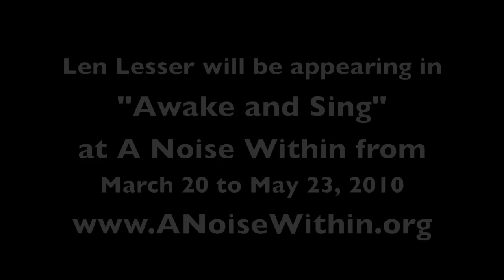An interview with Len Lesser aka Uncle Leo from 'Seinfeld'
[Editorial Note: Len Lesser died on February 16, 2011. Please share/tweet/embed this video for others to see what a great working actor he was.]

The incredible character actor, Len Lesser agreed to have an interview with us to discuss his career which has spanned the last 60 years. Lesser has worked with everyone from Clint Eastwood to John Frankenheimer, from Carl Reiner to Jerry Seinfeld, and then some. In this clip he discusses the recognition he continues to enjoy to this day as Jerry Seinfeld's "Uncle Leo" as well as his work on the cult classic "Kelly's Heroes" with Clint Eastwood and his introduction to high-quality television with CBS' "Playhouse 90" in the early 1950s.